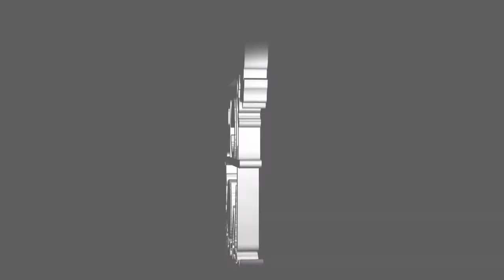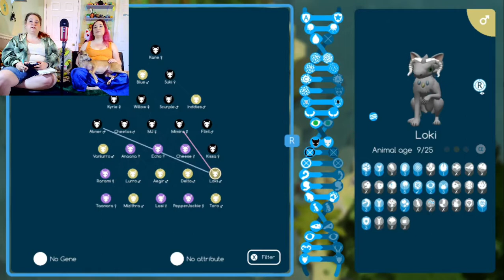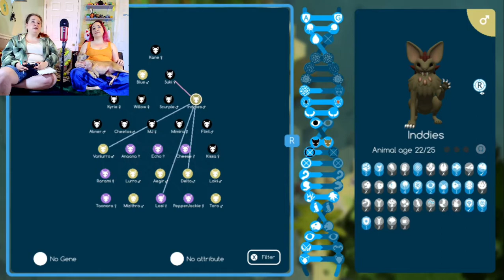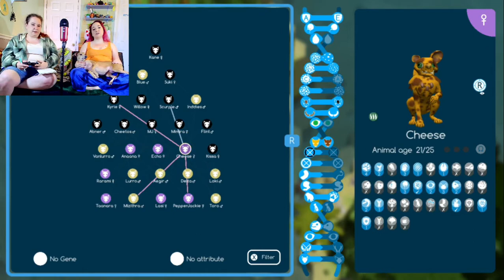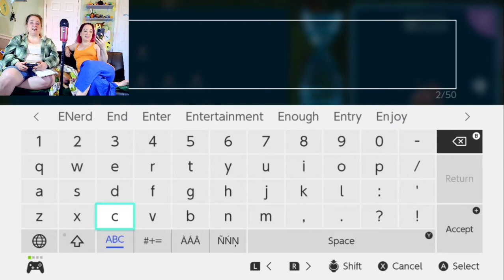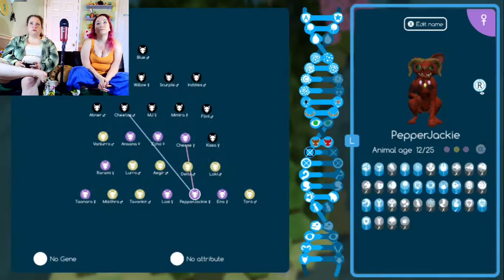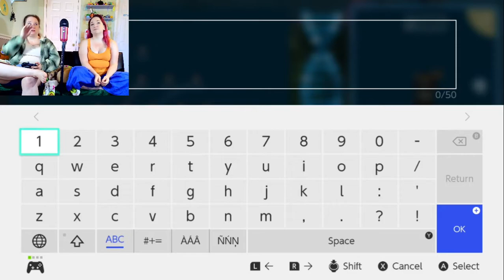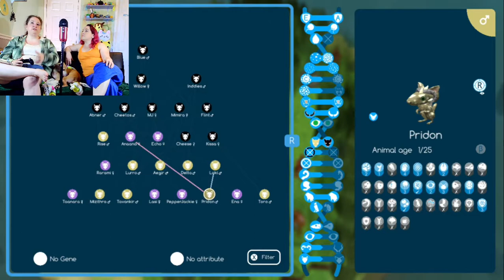#23 Niche: A Genetic Survival Game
♪♪ OUTRO SONG ♪♪